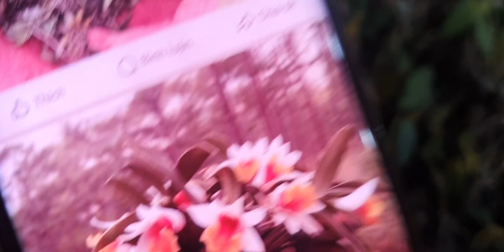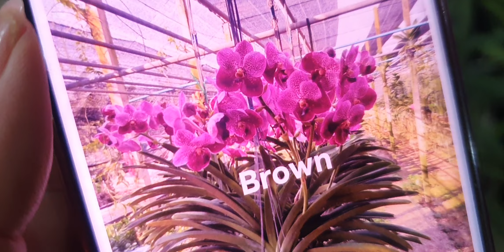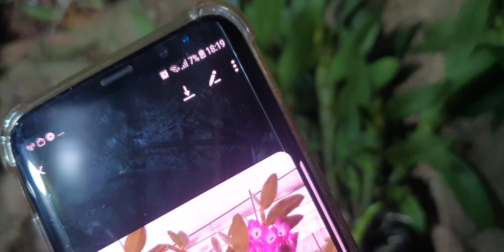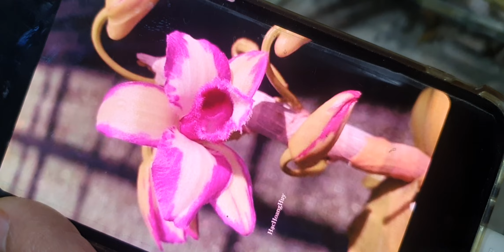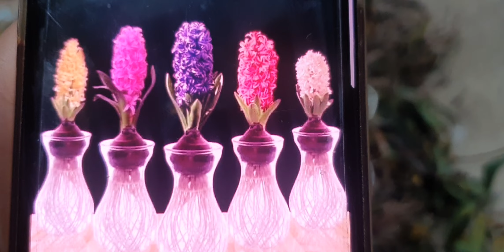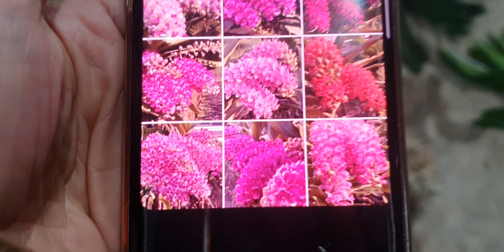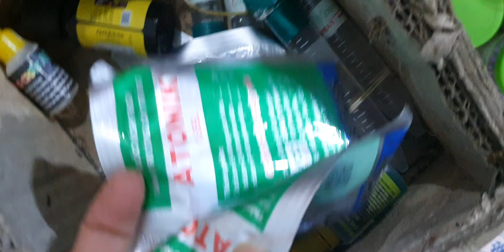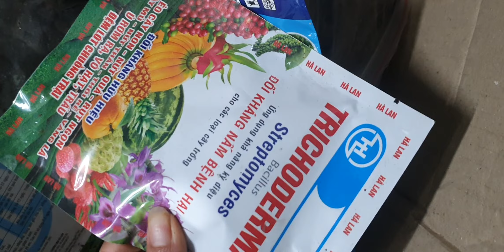VỀ NGẬP NHÀTỐI 22/11.CBT,CHÂU,VANĐA NỤ, TRÚC PB, CHUỖI NGỌC,KIỀU, KÈN,KIẾM,CÁO(0849490188/0396164604